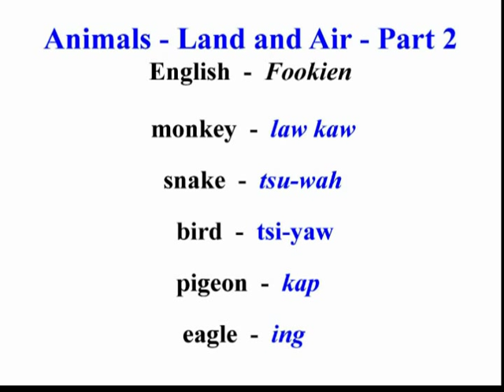Speak Fookien ( Chinese ) in the Philippines - Fookien 360 Animals - Land and Air - Part 2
This is part 2 of some of the basic animals. Enjoy and Thank you for viewing.